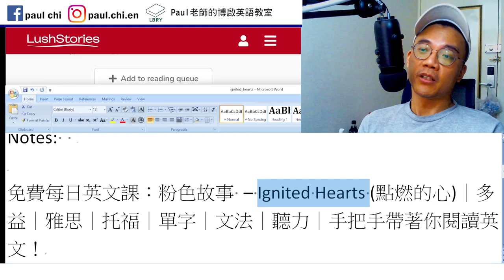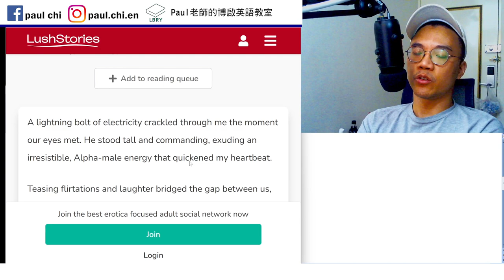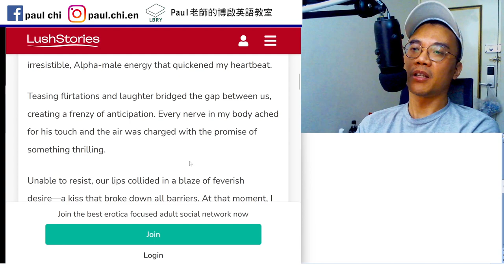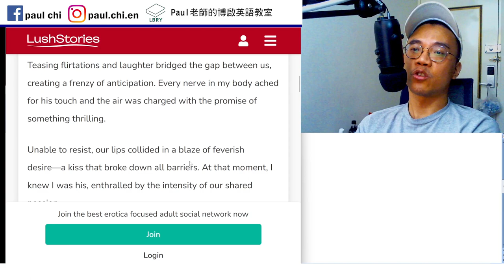【ep 795】粉色故事 – Ignited Hearts (點燃的心)｜多益｜雅思｜托福｜單字｜文法｜聽力｜手把手帶著你閱讀英文！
Notes:

免費每日英文課：粉色故事 – Ignited Hearts (點燃的心)｜多益｜雅思｜托福｜單字｜文法｜聽力｜手把手帶著你閱讀英文！

Ignite   ignition
Exude 散發出
Fever
Bolt

LBRY: Paul老師的糟糕英語教室